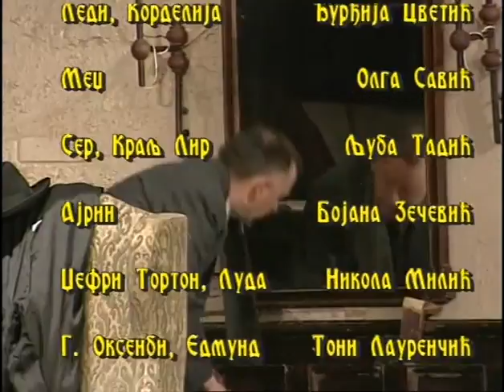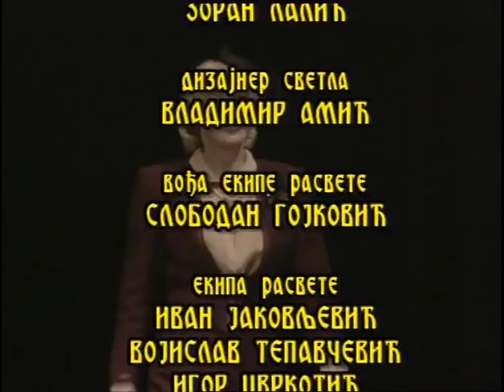GARDEROBER – Jugoslovensko dramsko pozorište, Beograd (1997.)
Ronald Harvud, autor drame „Garderober“ je u svom pozorišnom životu i sam u jednom trenutku radio taj posao, a kasnije se afirmisao kao jedan od najznačajnijih britanskih dramatičara i autor sjajne „Istorije pozorišta“.
Radnja drame „Garderober“ se odvija u atmosferi nemačkog bombardovanja Engleske tokom Drugog svetskog rata, i usmerena je na odnos ostarelog pozorišnog barda Sera i njegovog garderobera Normana. Priča zasnovana na licu i naličju pozorišta samog, pod kriznim okolnostima, koja se odvija na tankoj liniji gde se meša umetnost sa realnim životom. Naravno, ta tema je više puta obrađivana u teatru ali ovaj komad svoju popularnost duguje dramskoj priči koju Harvud majstorski razvija i na izrazitim glumačkim zahtevima.
Dejan Mijač, koji je režirao ovu predstavu u JDP (premijera je bila 16.januara 1994.) poverio je dve glavne uloge dvojici istinskih magova pozorišne scene, Ljubi Tadiću i Petru Kralju. Mijač je diskretnim rediteljskim rešenjima usmeravao ovaj glumački duet, ali je i ostatak ansambla ostavrio značajne uloge (Đurđija Cvetić, Olga Savić, Nikola Milić i ostali.)
Ova predstava koja je sigurno jedna od najznačajnijih predstava JDP  iz perioda kraja devedesetih snimljena je za televiziju 1997.